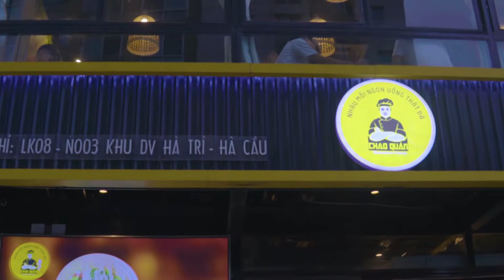Nhậu mồi ngon - Uống thật đã | Chao Quán| Nhà Hàng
Video được Patyo Media sản xuất giới thiệu về nhà hàng Chao Quán, khám phá ẩm thực Việt độc đáo tại Chao Quán. Địa chỉ: Liên Khu 08 No 03 Khu Đất Dịch Vụ Hà Trì - Hà Đông - Hà Nội
❖ PATYO MEDIA – Value from changes !
     • TVC
     • Short Film
     • Viral Video
     • Music Video
     • Infographic & Animation Videos
     • Graphic Design
© Bản quyền thuộc về Chao Quán & Patyo Media
© Copyright by Patyo Media ☞ Do not Reup